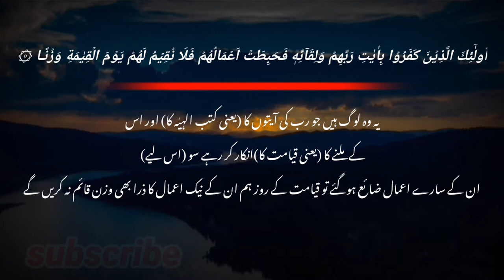tilawat Quran by nasrullah shikh | surah kahaf ep 1 | copyright free recitation